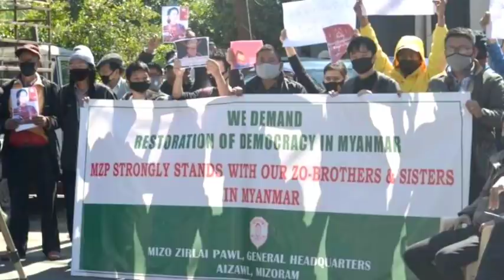US Sipai te an inring: Myanmar Buaina Day 48 - Min Aung Hlaing a tálbuai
👉China-Taiwan War awm ta se? Pentagon in a dinna a puang/India ralthuam lei tum Biden Admin in phalna pe